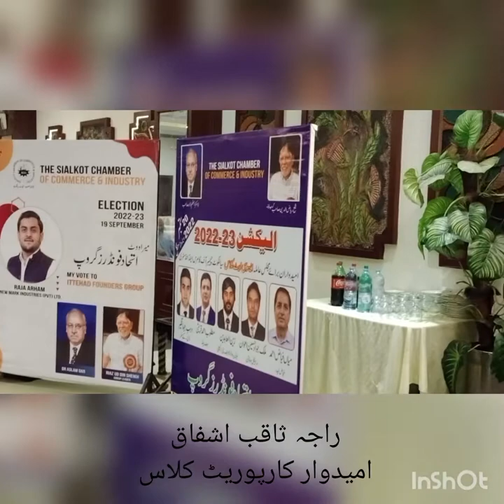Sialkot business community should give its vote to E F G and make it successful. Riazuddin Sheikh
Sialkot business community should give its vote to Etihad Founder Group and make it successful. Riazuddin Sheikh
group#make#successful#riazuddin#sheikh sialkotupdateofficial viral_video youtubesearch youtube1000subscribers scci Pakistannews